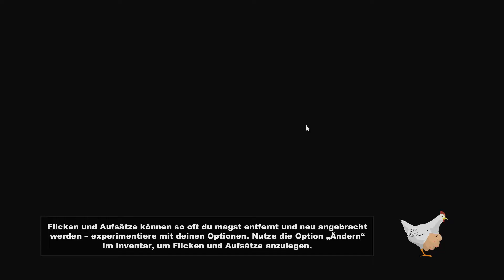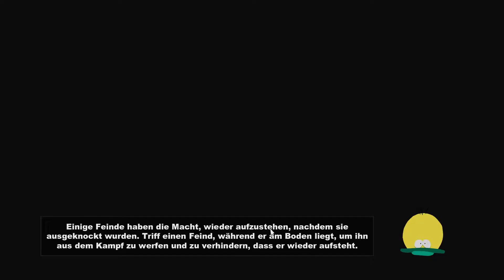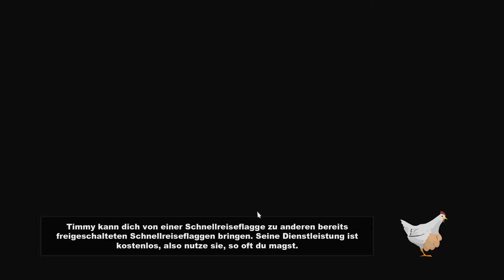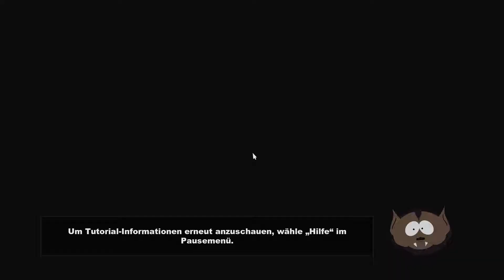Southpark 10 [HD+] 🗡️ Das Kino 🗡️ Let´s Play Southpark: The Stick of Truth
Southpark Der Stab der Wahrheit/ The Stick of Truth wird von uns jetzt gezockt da wir das neue Southpark im Anschluss spielen wollen. South Park kennt fast jeder durchs Fernsehen es gibt viel zu Lachen und eine Menge Spaße und Sarkasmus.

Manches klingt böse aber ist nicht so gemein es ist halt schwarzer Humor, Youtube würde sagen Werbefreundlich aber wir wollen ja auch auf unseren Spaß kommen